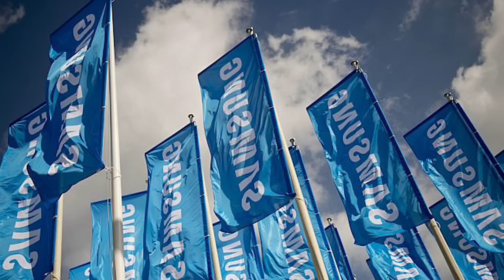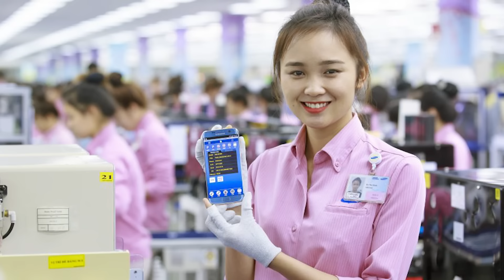Ismael Mwanafunzi /Dore amabanga Samsung idashaka ko mumenya/menya ukuri kose/ Waruziko Radio Rwanda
In this video, Ismael Mwanafunzi reveals the secrets Samsung doesn't want you to know. Find out the truth about Samsung products and make an informed decision!